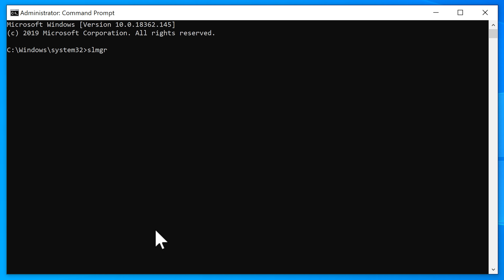How to uninstall Product Key to deactivate Windows 10.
ⓘ  How to deactivate and uninstall Windows Product Key
🗝 slmgr /upk